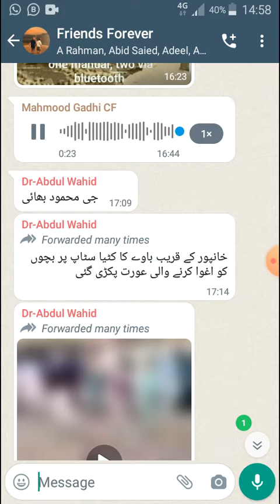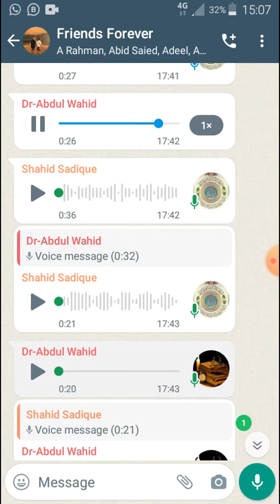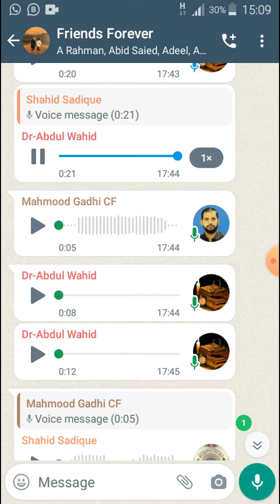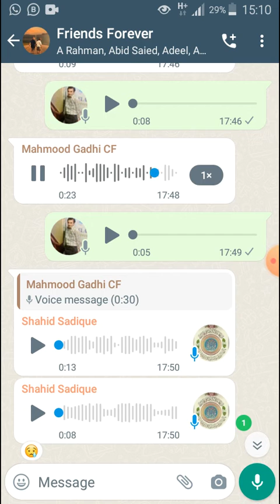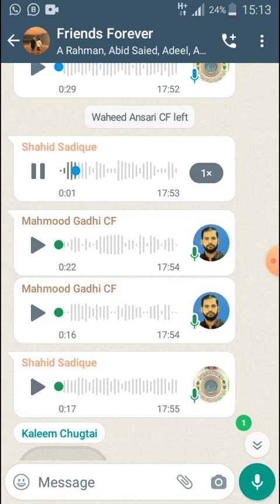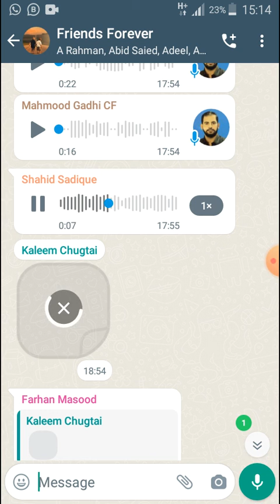Whatsapp live recorded Chat | Conversations of former classmates | Group Friends Forever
School Friends.